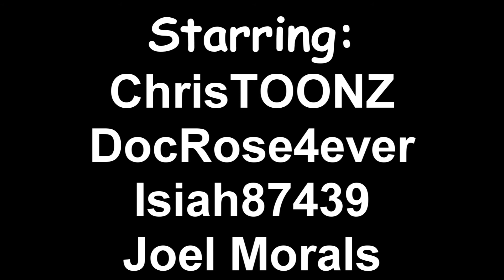LEGO Batman: Kitty Claws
Everyone knows Catwoman is a expert Jewel thief am I right?